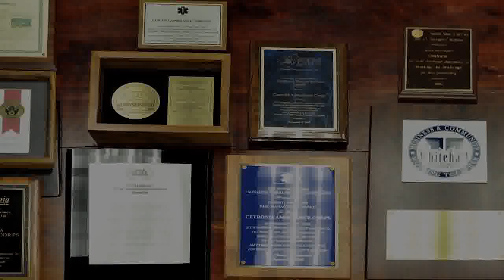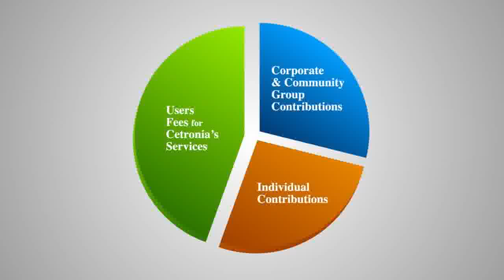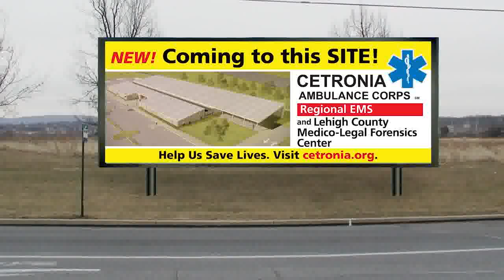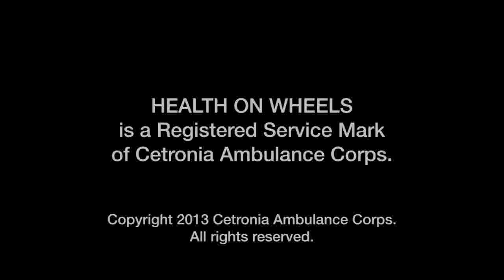Cetronia Ambulance Corps Health On Wheels Capital Campaign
For nearly 6 decades Cetronia Ambulance Corps has been saving lives and protecting the health of families here in the Lehigh Valley.  Now Cetronia needs all of us.  In the coming years the population of our Lehigh Valley will grow, with the most dramatic growth being with citizens aged 65 and older, those with the greatest need for pre-hospital emergency care.  To continue protecting the health of all our community members and to continue educating future generations of EMS professionals Cetronia Ambulance Corps must grow. After many years of planning, Cetronia Ambulance Corps is building the future of pre-hospital emergency care and education for our Lehigh Valley Community.  Cetronia's new Joint Operations, Community Education and Lehigh County Medico-Legal Forensics Center will provide our community with integrated high speed response and advanced dispatch, enhanced security for County emergency vehicles and equipment, a community center for public and private health training and education programs, expansion of Cetronia's existing command center to meet the projected population growth of our municipalities.  There are many great causes, but saving the lives of our very own neighbors and family members may be the best cause of all.